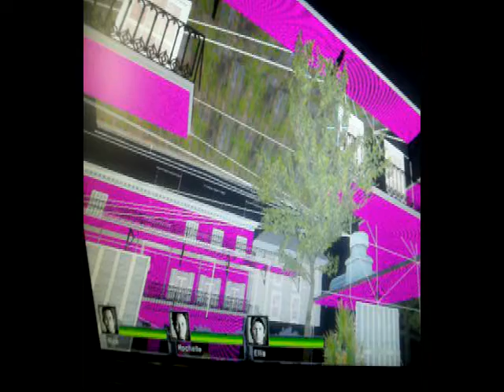Left 4 Dead 2 | FUNNY ERROR! | Artworx Twins GAMING!!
Who wants TANK BURGERS? LMAOOOOOOO!

Hey everyone! ArtworxLegacy here! And versus explaining today''s video in the description, watch the video yourselves! It's very funny - because it's by Artworx88 and I - EIGHT years ago when we were TWELVE!! We hope you enjoy. :D

~ ArtworxLegacy and Artworx88